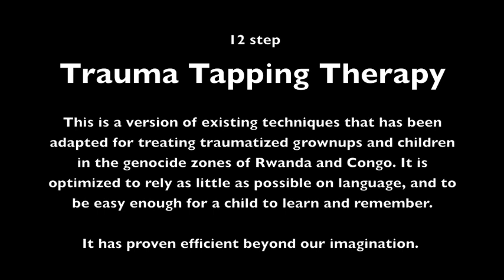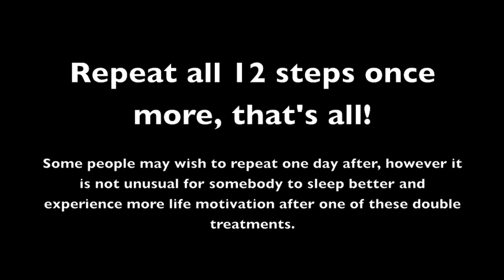Trauma Tapping Technique - Gunilla Hamne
Gunilla Hamne and Robert Ntabwoba have developed this tapping technique specifically for traumatized victims of war and genocide in Congo and Rwanda. It is simple enough for a child to learn and has proven amazing results over the years. Join their Peaceful Heart Network at peacefulheart.se.